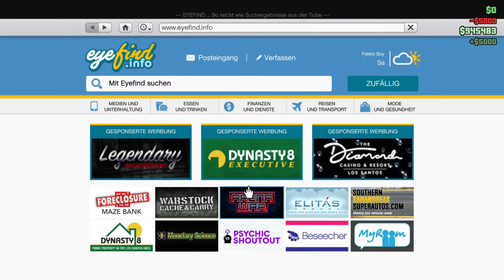Alles Tödliche kommt von oben // Peach & Daisy & Donkey Kong & Yoshi - Bad Bitches Online #12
Andi (Pretty Peach), Schmäxwell (Durchtriebene Daisy), Robo (Cheats nutzender Schlong) & Sewo (Yoshi)

Das Quartett des Todes schafft im First Try den Humane Labs Heist, nachdem sie legit 25x an den Vorbereitungsmissionen gescheitert sind xD

Andi, die blonde Dorfmatratze, nimmt das Stadtjugend mit in die Prärie auf der Suche nach Orten, an denen sich diverse Orgien mit ihr. pardon brutale Morde abgespielt haben sollen.

Doch schon nach dem Auflesen des ersten Hinweises kriechen die Hinterwäldler in ihre russischen U-Boote und nehmen die Gang aus der Stadt, die un­au­to­ri­siert durch ihr Revier schippern, ins Visier.

MERICA. Waffen, Digge Schlitten die 80L auf fünf zuckerglasierte Donuts pro Weißkopfseeadler fressen. Jede Sekunde gehts nur um Rauschdrogen, EZ money und Gängs abknallen um ihnen ihre geklauten Militärfahrzeuge zu klauen. Selbstverständlich explodiert jedes Auto gleich 2x und die Polizei macht keine Würschtl und schießt dir sofort in den Kopf.

Aufnahmezeitpunkt des Videos: März / April 2022
PS: Häppy Dogsday Clearix :3

Viel Spaß bei der völlig sinnlosen Unterhaltung.
Liebe Grüße, Euer Schmäxwell :3